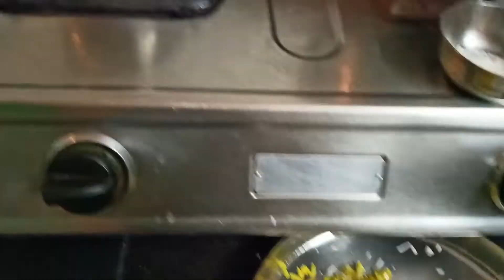ಕಡಕ್ ಕೆಟಿ ಜೊತೆ ಶುಕ್ರವಾರದ [VLOG], ☕️☕️❤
TODAYS VLOG K.T CHAI ☕️☕️